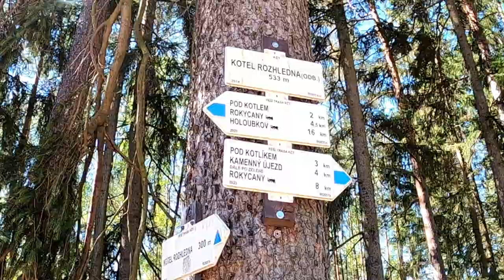Rozhledna na Kotli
Volně přístupná rozhledna byla dokončena v roce 2014. Její ocelová konstrukce ve tvaru válce dosahuje výšky 28 metrů, uprostřed se vine točité schodiště. Z vyhlídkové plošiny spatříte vrcholy Brd, Šumavy, Českého lesa, Krušných hor a Českého středohoří.